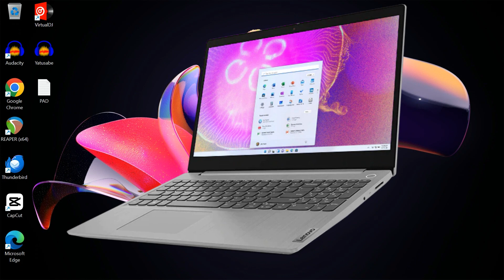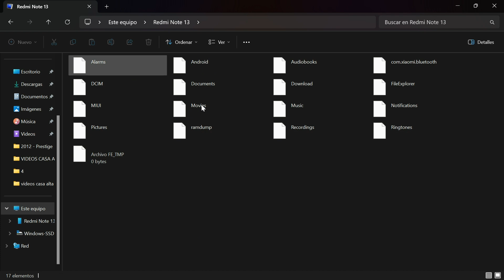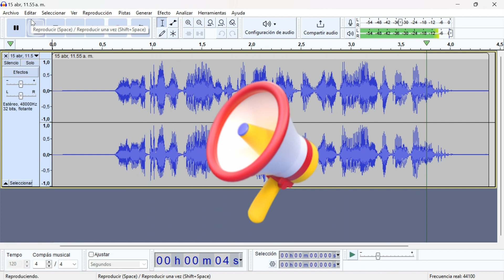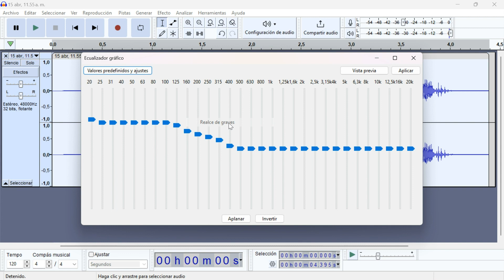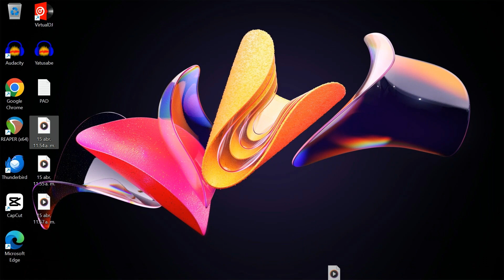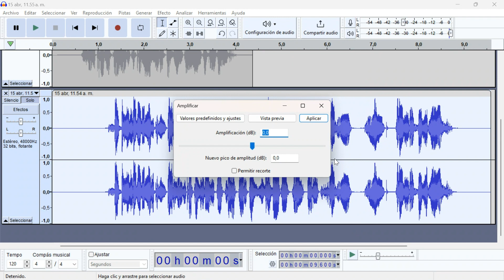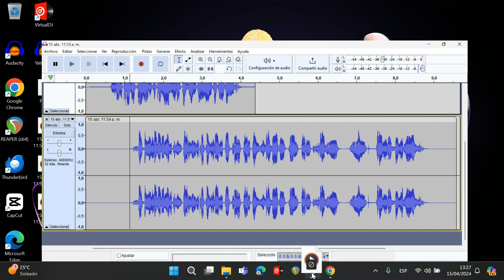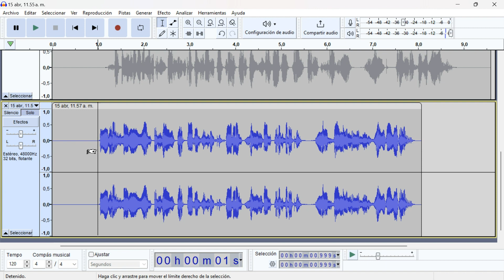Como Capturar la Voz Perfecta con tu Celular ✅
Respondiendo a la pregunta: ¿Es posible grabar audio de voz con resultado medianamente profesional tan solo utilizando Audacity, sin micrófono? Es decir, con el micrófono del celular o un micrófono de solapa.
Gracias amigo suscriptor por la pregunta, con gusto acá te muestro como puedes grabar tu voz, importarla a audacity y luego editarla con unos pequeños toques y mejorar la voz de manera profesional.

AQUÍ PUEDES ENCONTRAR EL ARCHIVO COMPLETO PARA QUE LO ESCUCHES EN ALTA DEFINICIÓN